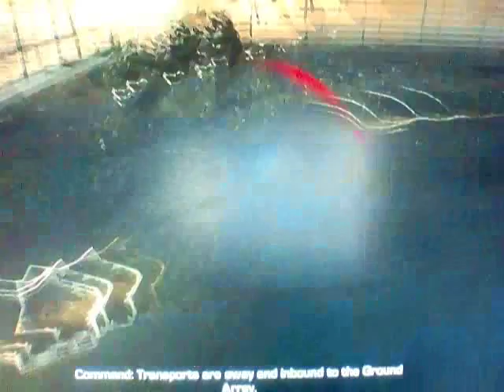COD Ghosts Lets play part 15 Mission 15 All Or Nothing